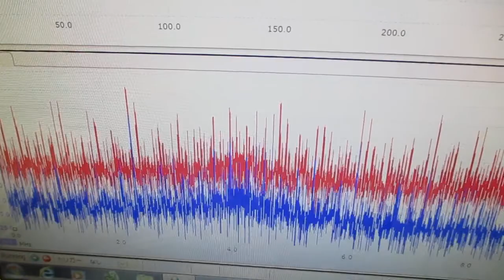超音波発振による相互作用を考慮した「超音波制御技術」 ultrasonic-labo